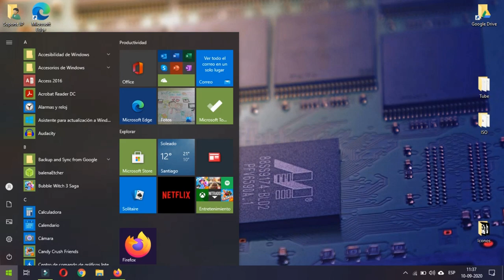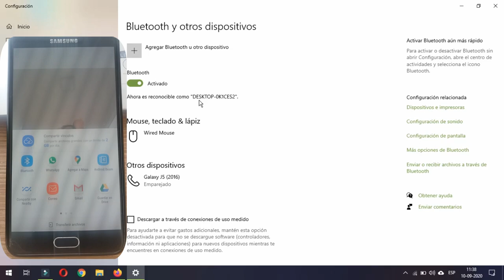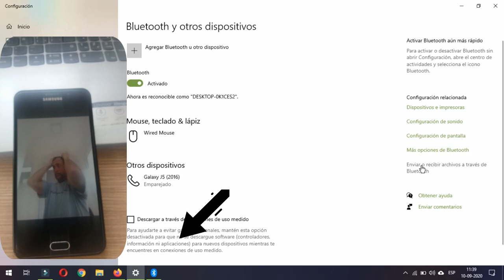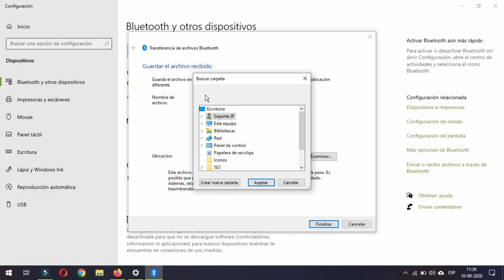Como Enviar Archivos desde mi Teléfono Android a mi Laptop Windows 10 por Bluetooth,😎😎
👉 JPTECNOLOGÍA - UNA FORMA ENTRETENIDA DE VER UN TUTORIAL👈, ¡Véalo AHORA! Como Enviar Archivos desde mi Teléfono Android a mi Laptop Windows 10 por Bluetooth,😎😎, Te explico pasar archivos y fotos desde un teléfono a una laptop / PC / Notebook con Windows 10 vía Bluetooth, rápido y fácilmente. Ideal para pasar archivos cuando no cuentas con el cable Usb, el proceso de copiado de archivos es un poco más lento, pero de igual forma no deja de ser útil contar ante cualquier necesidad.
👉👉👉👉Página Web Oficial del Canal👈👈👈👈
Link´s de Interés:
Mi Pc No Agarra WIFI 😱 o mi laptop no se conecta a Wifi 😎¡Fácil Solución Final! 😱 ¡2020!